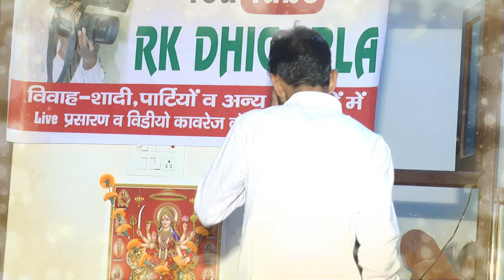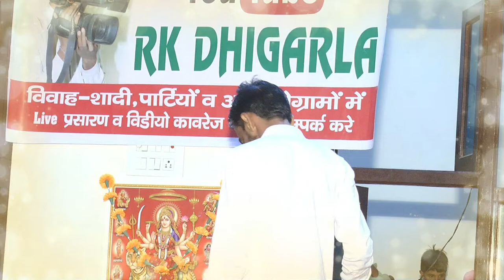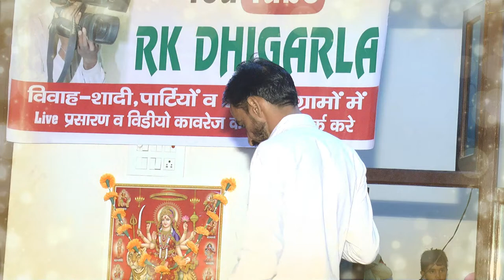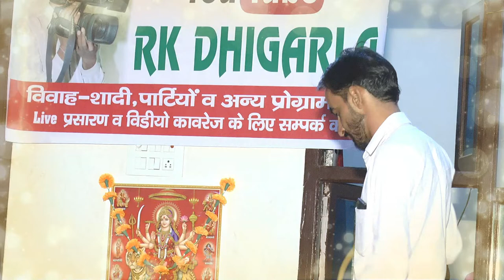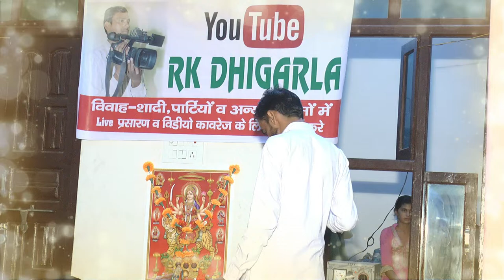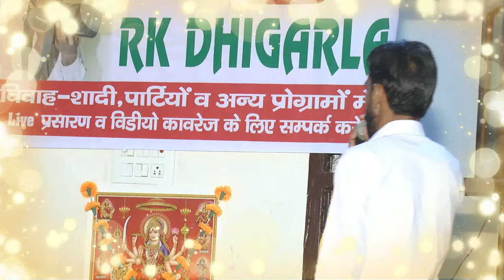jaypal jakhar o meri mya ji dekha chonri ka rag lal mera man dag mag dol